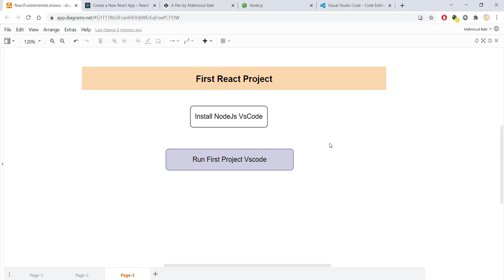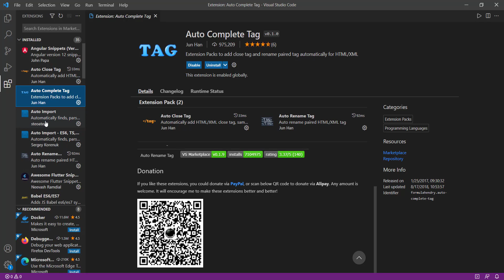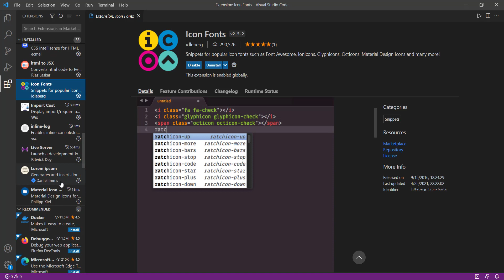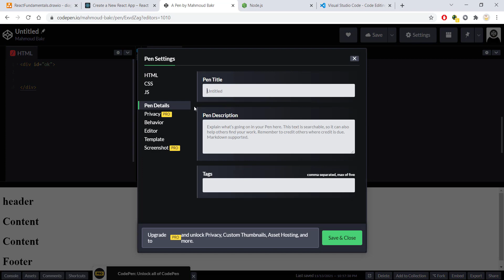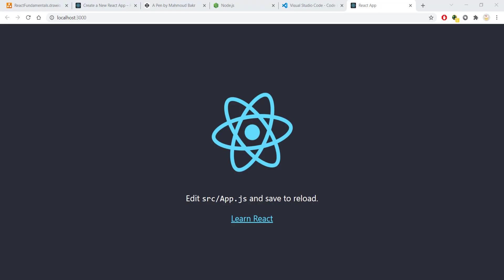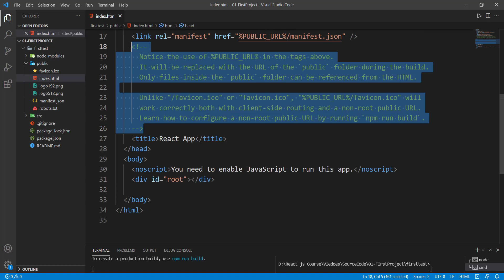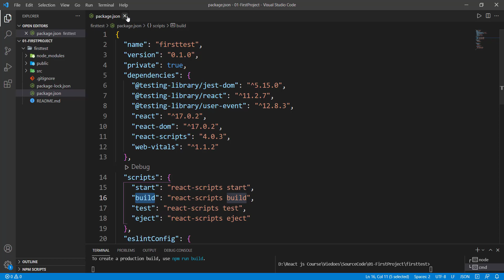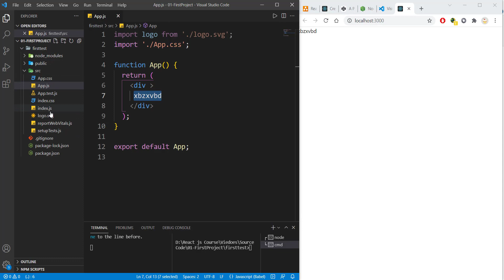23 - Install NodeJs VsCode ,Run Project